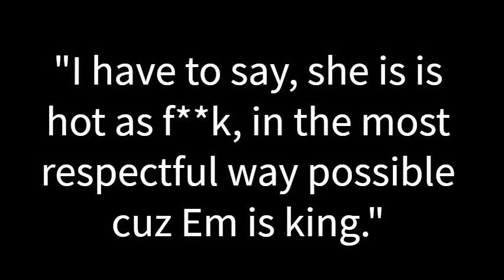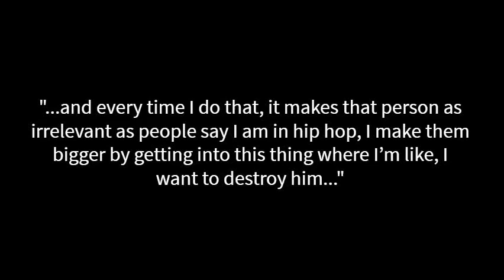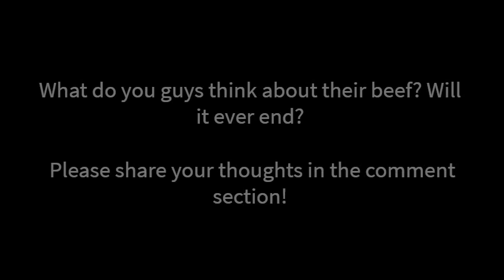THE EMINEM AND MACHINE GUN KELLY BEEF EXPLAINED // MGK AND EMINEM BEEF SUMMARY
▬►▬►[FREE]Create your own App, Website, EmailMarketing and much more ◄▬◄▬ ► Video game tester needed: get paid for playing video games

Watch the whole summary here.